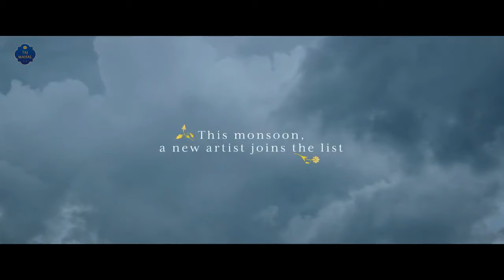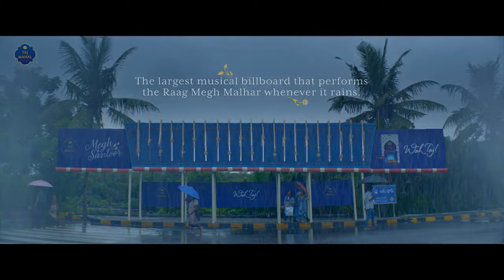Guinness record -one of its kind- Megh Santoor Billboard -Wah Taj Vijayawada India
India’s leading tea brand, *Taj Mahal Tea* , has announced a remarkable milestone: a Guinness World Record certification for its latest outdoor campaign, set in the heart of Vijayawada.

Awarded a Guinness world record title for the "largest environmentally interactive billboard", on 10th Sept 2023

Billboard is opposite the railway station in Vijayawada.

Interactive billboard uses rain to play the notes on Santoor to create the symphony of Raag Megh Malhar, the ‘raaga of the rains’. It blends technology, nature, and the soulful tunes of the Hindustani classical music, a release said.

Named ‘Megh Santoor’, the installation measure total surface area of '2,250 square feet'

 Guinness  Record certification was awarded to Taj Mahal Tea by Swapnil Dangarikar, Official Adjudicator, Guinness World Records, India, and Asia Pacific.

This one-of-a-kind billboard took -six months- of conceptualisation with a team of over  50 professionals who have come together to render the musical rendition interactive with rain!